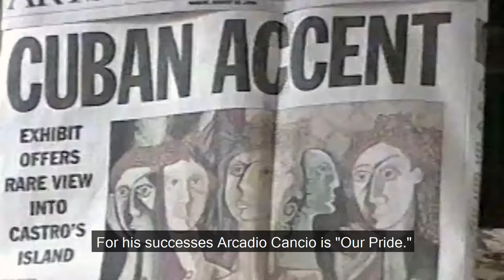Arcadio Cancio Interview for Univision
Interview with Arcadio Cancio for Univision by Esteban Lamela.